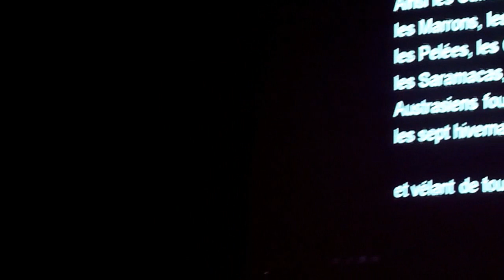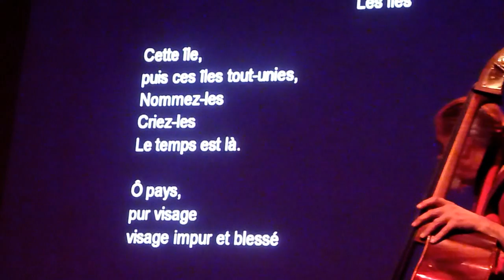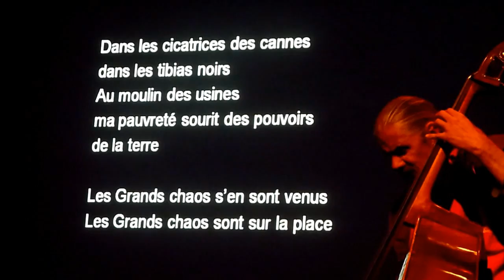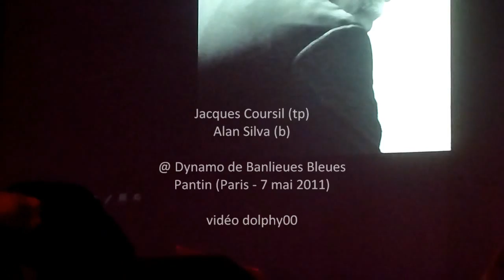Jacques Coursil - Alan Silva - Glissant_2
Jacques Coursil (tp) & Alan Silva (b)
"Clameurs"
Textes d'Edouard Glissant

@ la Dynamo de Banlieues Bleues
Pantin (Paris le 7 mai 2011)